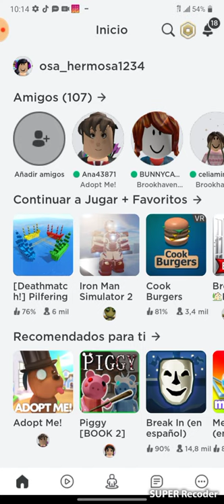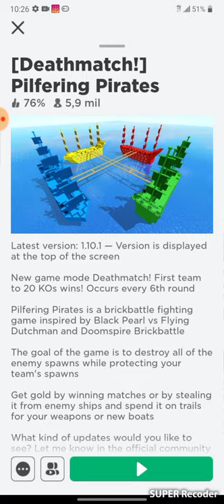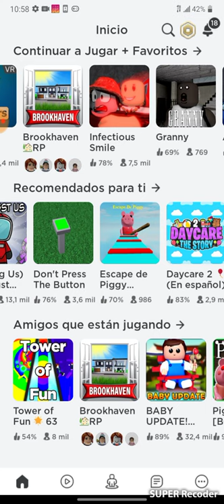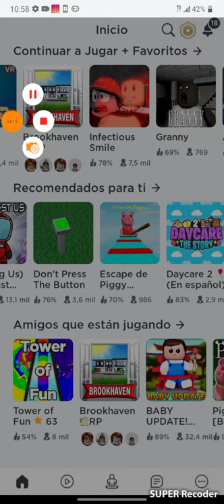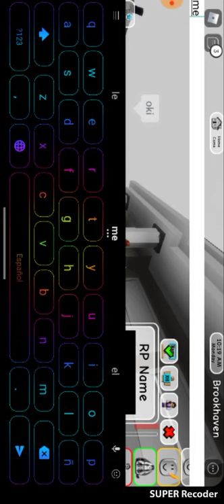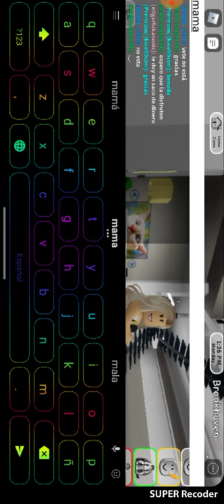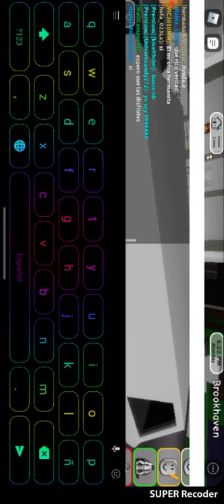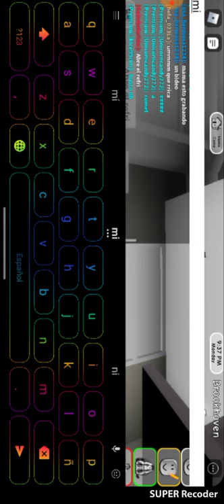Loa juegos del 2021